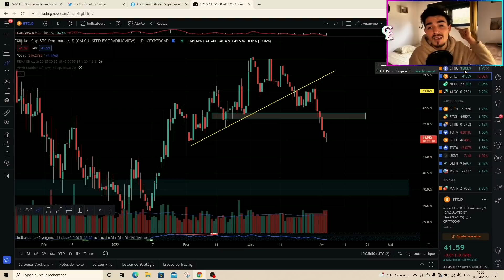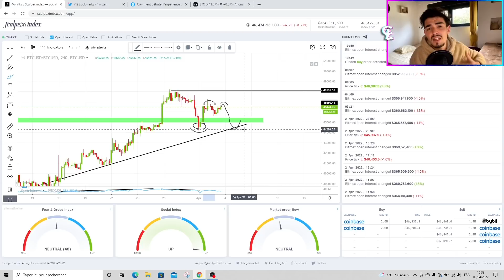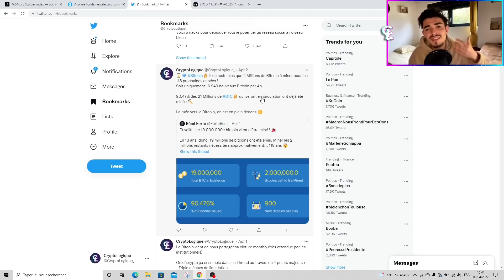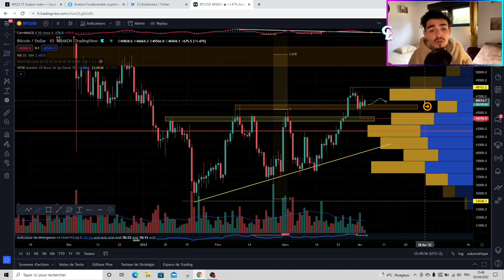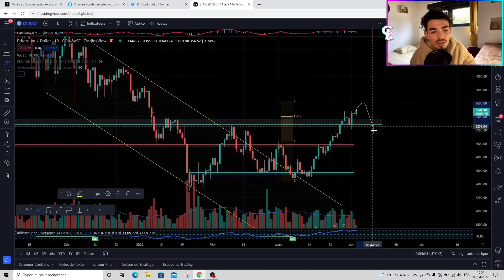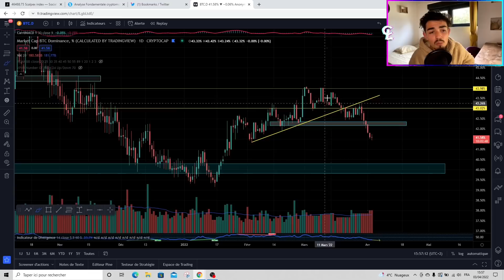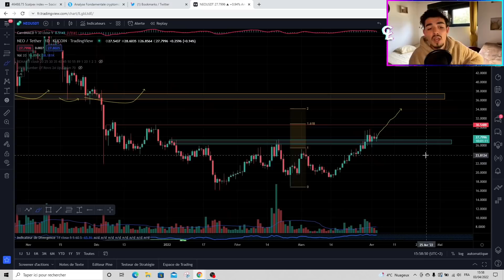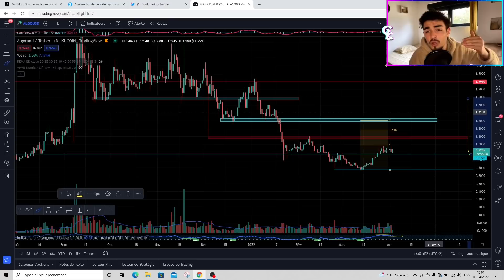Le Bitcoin PRÉPARE SON PROCHAIN MOUVEMENT 💣 Les Altcoins en PROFITENT 💰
Le Bitcoin est en plein préparation pour son prochain mouvement qui risque d’être explosif 💣 en attendant, cela profite totalement aux Altcoins qui offrent de belles opportunités. On réalise l’analyse Technique du Bitcoin, du Crypto Total, de la Bitcoin Dominance, de Ethereum, ainsi que du Neo et enfin on termine par le Algorand. Alors que nous mijote le bitcoin et quel scénario nous réserve-t-il ??

►►♦️ 🚀 Rejoins Gratuitement la Logique Trading Investment School © Des stratégies, plans d’actions d’investissement, analyse en tout genre pour réaliser le moins d’erreurs possibles sur le marché cryptomonnaie et surtout pout faire encore plus de cash 💸

RESTEZ CONNECTÉ

► 🔔 Rejoignez-moi sur INSTAGRAM pour vous tenir au courant des dernières nouveautés, des projets en cours et de mon quotidien sur le marché Crypto Monnaie 📸

OBTIENS DES CRYPTOS GRATUITEMENT :

⭐ Bingbon ⭐ Jusqu'à 120$ Offert totalement GRATUITEMENT en vous inscrivant sur ce lien

AU MENU DU JOUR :

Introduction

Scalpex Index

Analyse du Bitcoin Daily

Analyse de Ethereum Daily

Analyse du Crypto total Daily

Analyse de la Bitcoin Dominance Daily

Analyse du Neo Daily

Analyse du algorand Daily

Conclusion de la vidéo